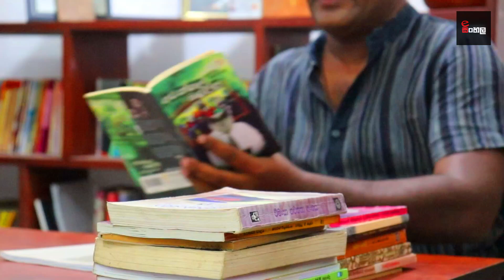Episode 4 e Sinhala